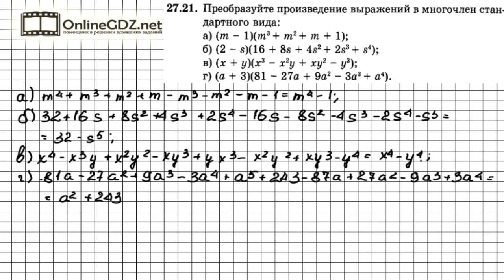Задание № 27.21 - Алгебра 7 класс (Мордкович)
Несмотря на большое количество слагаемых, все они взаимоуничтожаются и приводят к очень простому решению. Если вы хотите выполнить это задание быстро и без ошибок, мы рекомендуем к просмотру наше видео!